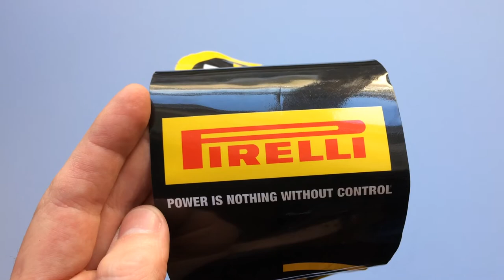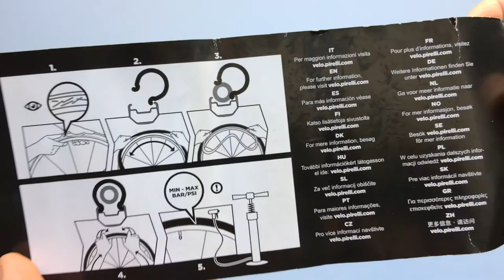Pirelli Cycl-e XT Kerékpár Külső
Fényvisszaverő reflex oldalfalas, extra defektálló, kifejezetten e-bikeokhoz kifejlesztett országúti/túra bicikli gumi.